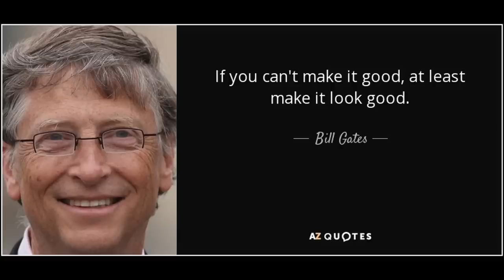Just make it look good 😵‍💫